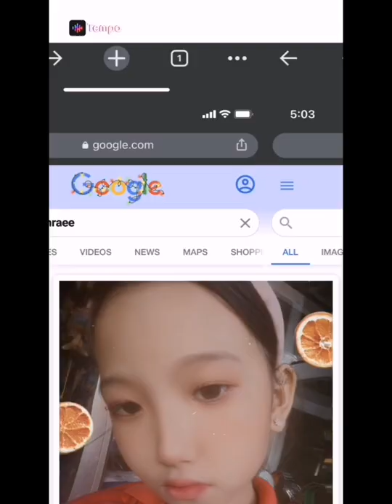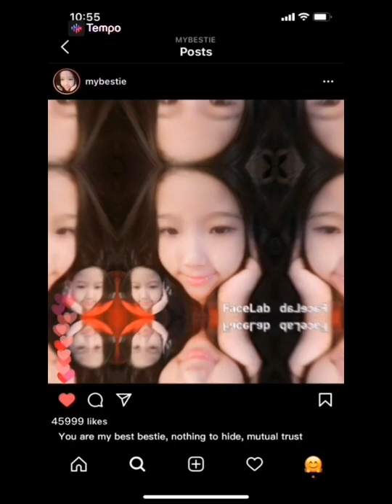ေတာင်ပန်ပါတယ် တင်ထာတဲဟက အသံမကြာရဘူ ​ေတောင်းပန်းပါတတယ်